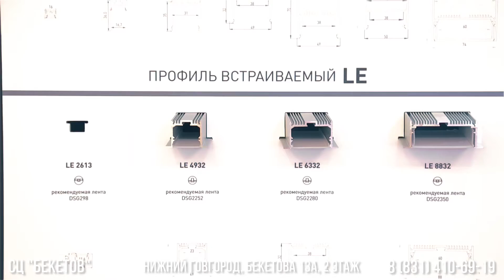Салон светодиодного освещения #16 SWG в г.Нижний Новгород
ул. Бекетова, д. 13А, 2 этаж

Ежедневно с 10:00 до 20:00.